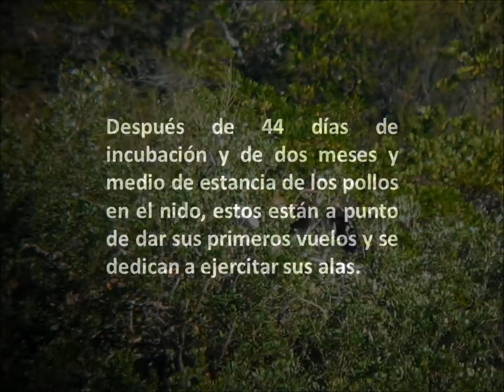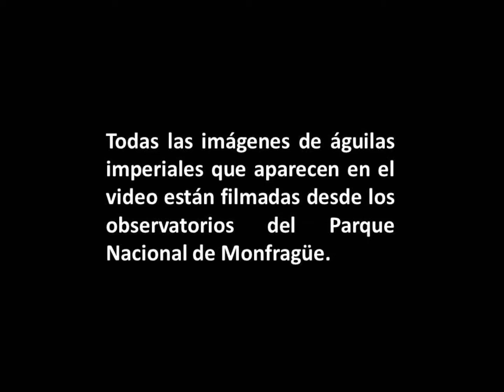El águila imperial ibérica (Aquila adalberti), Parque nacional de Monfragüe